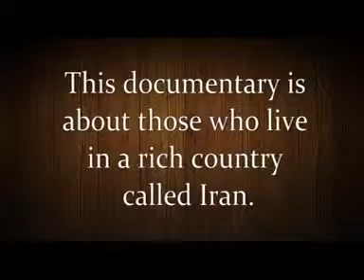filmiazfaghrdariran.avi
اگر يك فرد انسان واحد يك بود آيا باز
يك با يك برابر بود.
اگريك فرد انسان واحد يك بود
اين تساوي زير و رو مي شد.